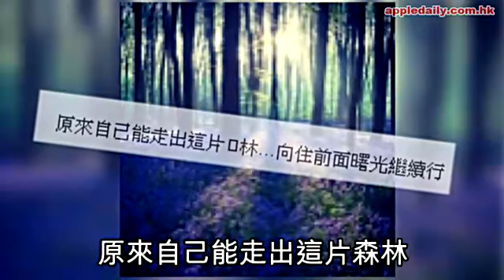Jeana柏文一年情玩完